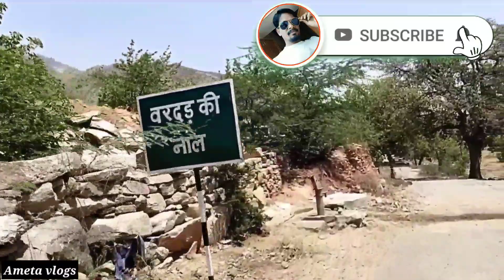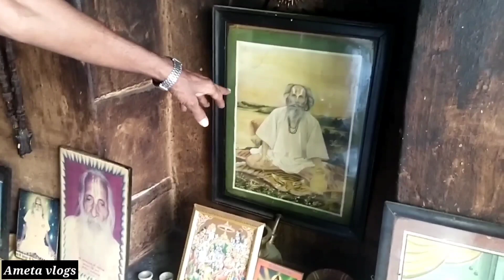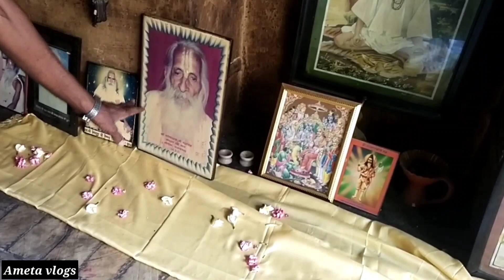Vardal Ki Dhuni Gajpur Rajsamand vlog । वरदल की धुणी गजपुर राजस्थान । Ameta vlogs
दोस्तों स्वागत है आपका हमारे चैनल Ameta vlogs में दोस्तो आज हम इस विडियो मे देखेंगे वरदल की धुणी यह स्थान कुंभलगढ़ से राजसमंद सड़क के गजपुर गाँव के पास हैं यहाँ शिव मंदिर हैं और एक बहुत बड़ी गुफा है ऐसा माना जाता हैं की करीब 8-10 किलोमीटर लंबी हैं काफी श्रद्धालु यहाँ दर्शन के लिए आते हैं  और पूरी जानकारी विडियो मे दी गयी हैं बाकी विडियो मे देखिये
Friends welcome to our channel Ameta vlogs friends today we will see in this video Vardal ki Dhuni this place is near Gajpur village on Kumbhalgarh to Rajsamand road there is a Shiva temple and a huge cave it is believed that about 8-10 Kilometers are long many devotees come here for darshan and full information is given in the video see the rest of the video

Rana punja and Maharana Pratap Meeting place in Kumbhalgarh । महारणा प्रताप और राणा पुंजा का स्थान

Yoour Queries -
vardal ki dhuni
vardal ki dhuni gajpur
vardal ki dhuni kumbhalgarh
vardal ki dhuni rajsamand
vardal ki dhuni rajasthan
Vardal Ki Dhuni Gajpur Rajsamand vlog
वरदल की धुणी गजपुर राजस्थान
Ameta vlogs
Vardal Ki Dhuni Gajpur Rajsamand
वरदल की धुणी गजपुर
वरदल की धुणी
rajasthan tourism song
rajsamand tourist places
kumbhalgarh tourist places
rajsamand tour
Gajpur
gajpur vardal ki dhuni

Thanks
Ameta vlogs
Vinod Ameta